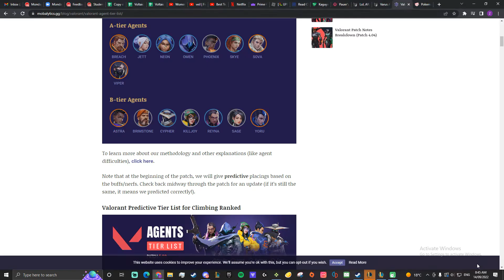League of Legends / Varus / 英雄联盟